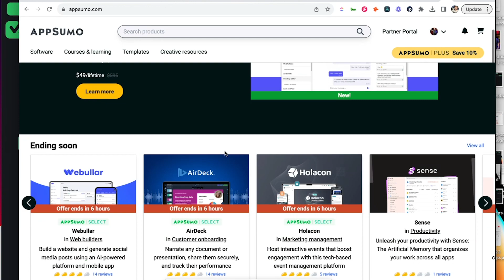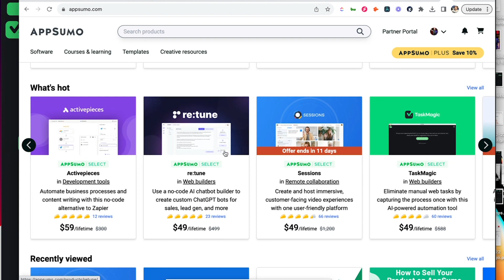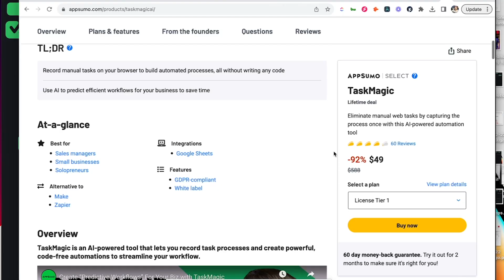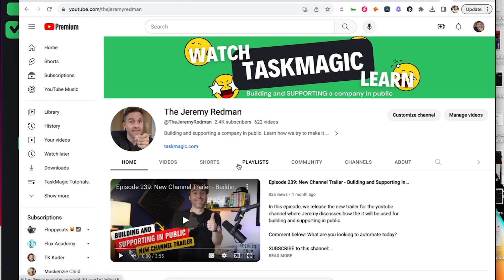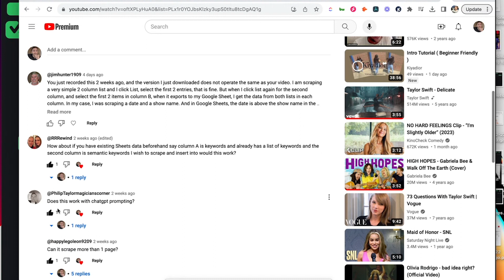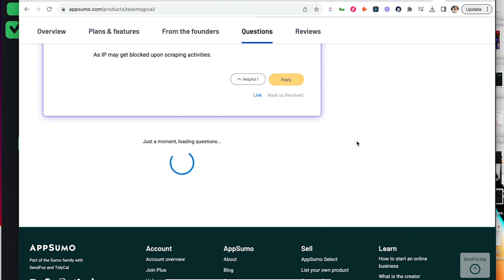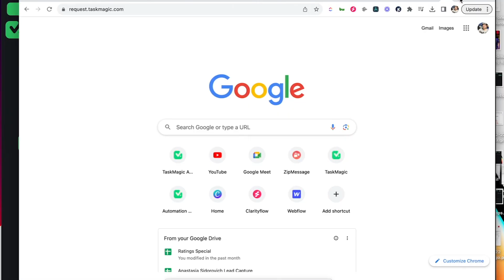Episode 249: How to Turn a 1-Star Review Into a 5-Star Review!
In this episode, Jeremy talks about the recent engagement on appsumo as the result of the LTD launch.